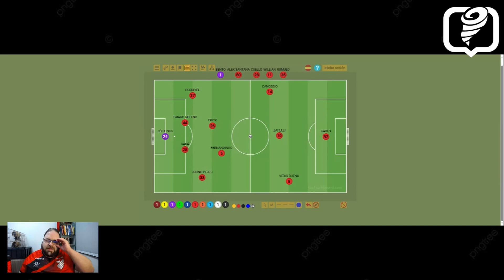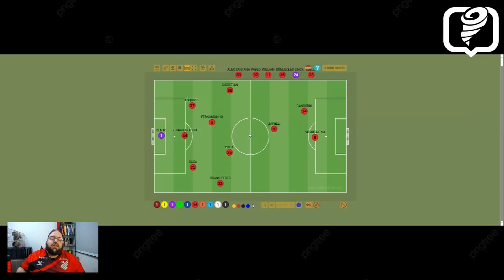WESLEY CARVALHO DEVERIA VOLTAR AO ESQUEMA COM "3 ZAGUEIROS"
Nesta segunda-feira (25), analisei taticamente o que foi funcionou e o que não funcionou durante a vitória por 2x1 do Athletico Paranaense sobre o Internacional e o que poderia ser feito para melhorar o desempenho do Furacão no restante da temporada.

Foto da Thumbnail: Heuler Andrey

Identidade Visual: Tiago da Cruz Silva